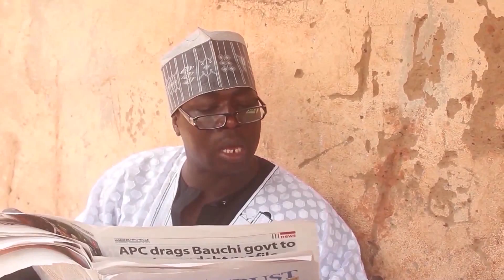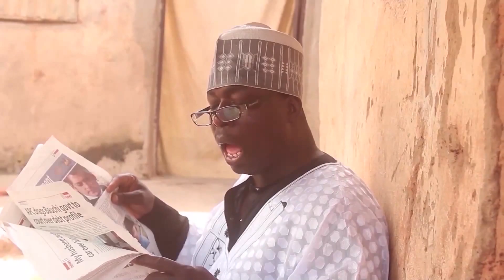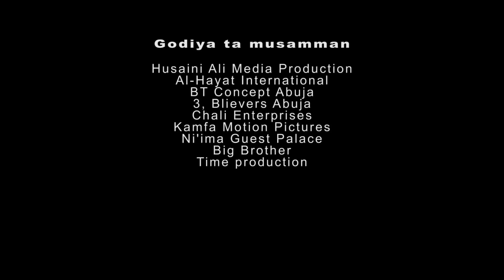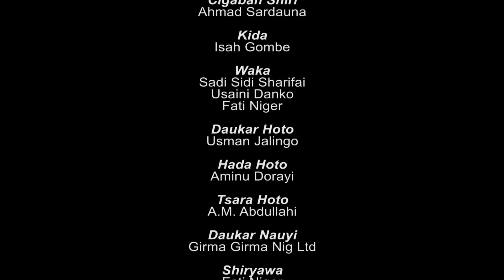Attajirin ya bar matarsa ​​ya kamu da son wata yarinya 'yar talaka a bakin titi - Hausa Movies 2020